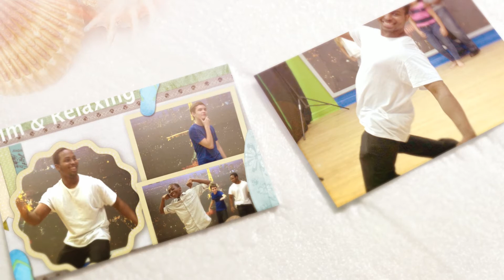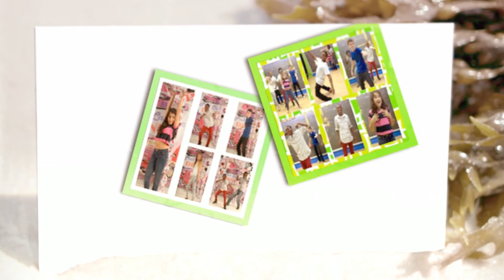BPPStars Audition Week1